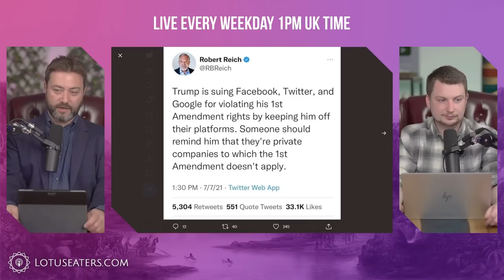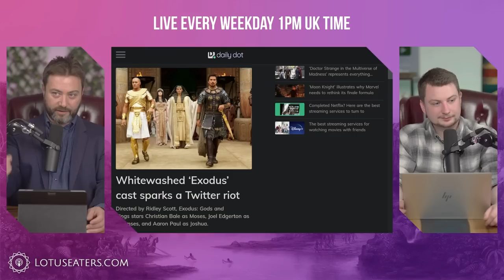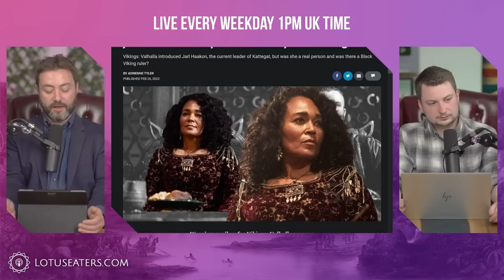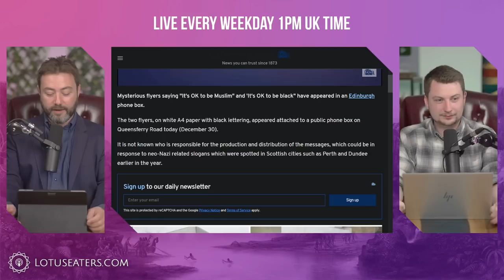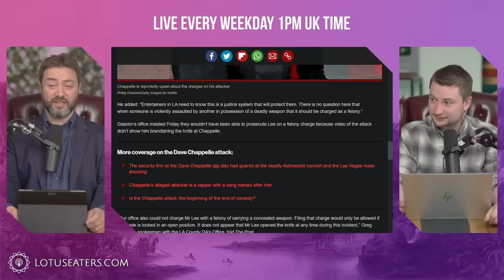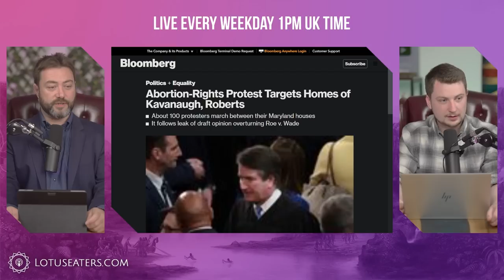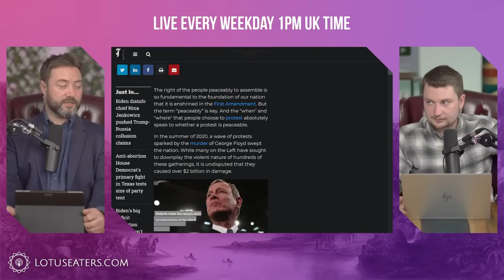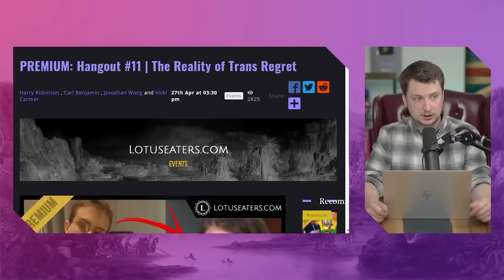Repressive Tolerance in Action